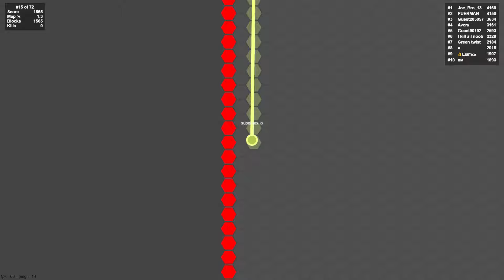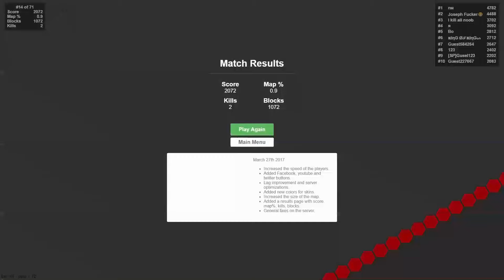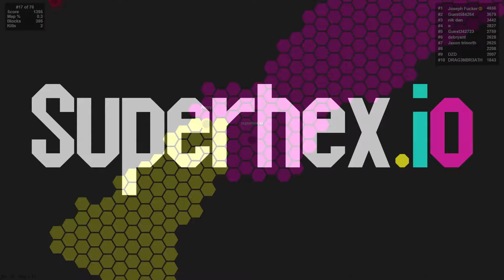SUPERHEX.IO | NEW IO GAME!! (Defend your land)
Your goal? Conquer as much territory as possible, don't get hit, defend your land and try to find the best strategy to conquer all the map, but be careful ennemies won't let you do so.